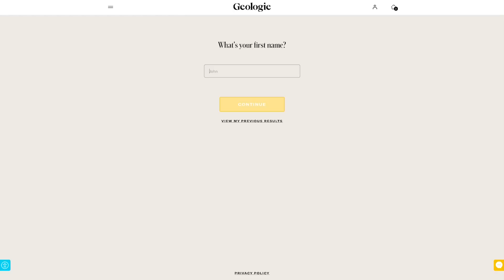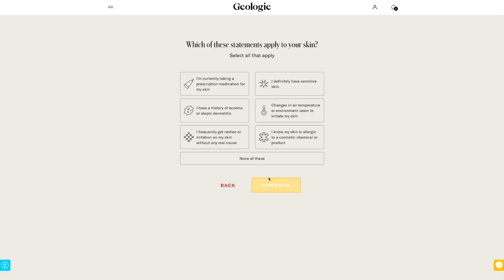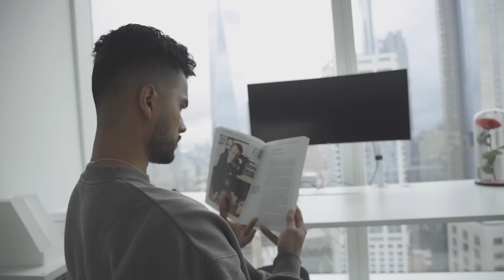Do this Before You Sleep, Wake Up Like A KING